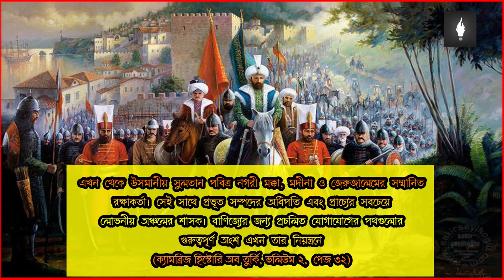Yavuz Sultan Selim┇উসমানীয় সালতানাত যেভাবে খিলাফত হলো ┇Bangla Documentary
উসমানীয় সালতানাত মূলত খিলাফতে রূপান্তরিতই হয়েছে সুলতান প্রথম সেলিমের হাত ধরে। উসমানীয় সালতানাতের ৭০ ভাগই বৃদ্ধি হয়েছে সুলতান সেলিমের আমলেই। সুলতান সেলিম একদিকে ছিলেন অত্যন্ত কঠোর অন্যদিকে দ্বীন ইসলামের একজন একান্ত সেবক ছিলেন। দ্বীন ইসলাম থেকে সরে যাওয়ায় যিনি পদানত করেছিলেন ইরানের সাফাভী সাম্রাজ্য ও পতনের দ্বারপ্রান্তে থাকা মামলুকদের। আজকের ভিডিও সেই মহান সুলতানকে নিয়েই। আশা করি ভিডিওটি আপনাদের ভালো লাগবে।

🔵About: In this Channel you got Knowledge about "Educational Story" "Motivational Story" "Islam & Science" " History of Islam" ,History of Culture ,History of Sub Continent and Others, History about Famous Persanolites and Famous Places , History about Big Wars etc.